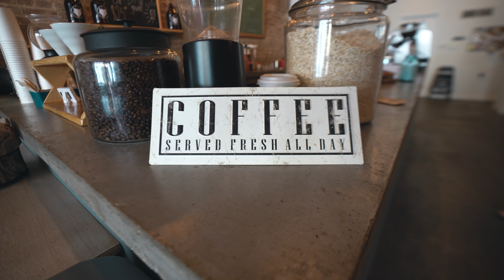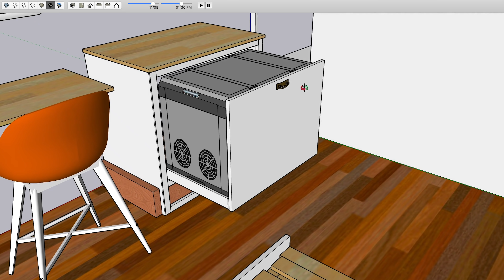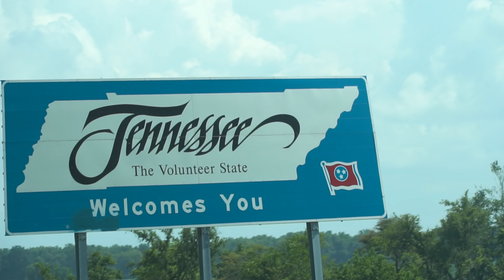RV Renovation & Budget UPDATE + First Road Trip in Our NEW CAR!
It's been months since we've done anything but work on the RV, so we're hitting the road and finally taking a vacation! 🚙💨 It's our first road trip in our new car and we're so excited to travel and hang out in nature. Don't worry though, we'll be back working in the RV soon enough! In the meantime, here’s a bit of a status and budget update - now's your chance to find out just how much we've spent so far 😳💸